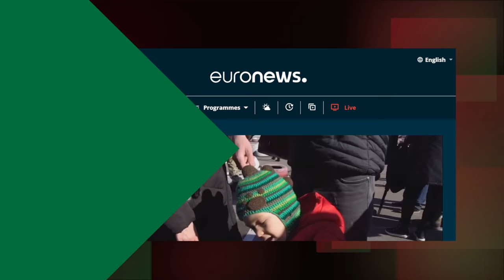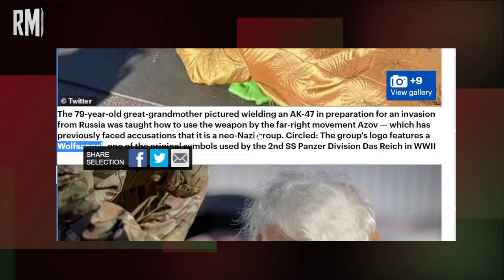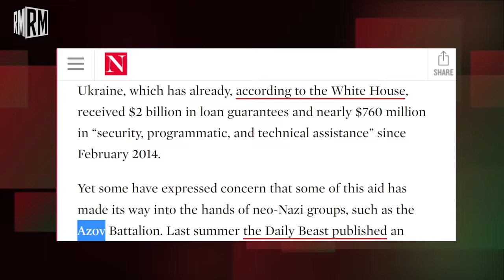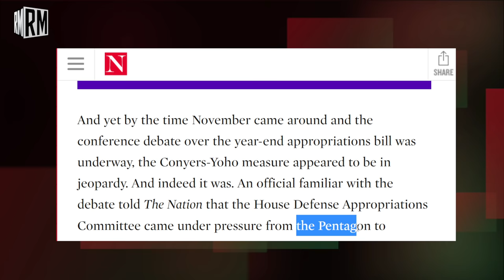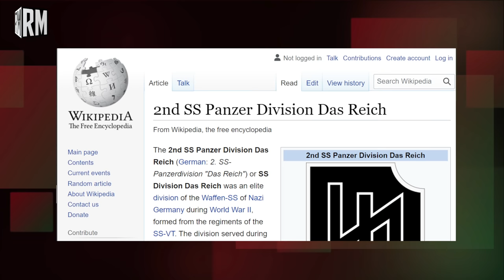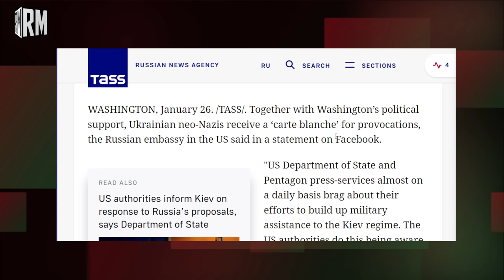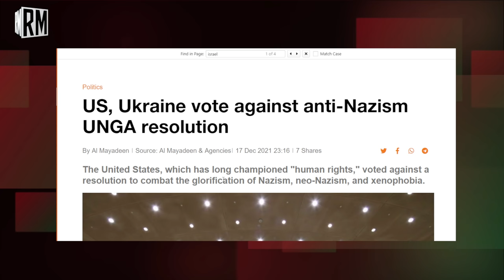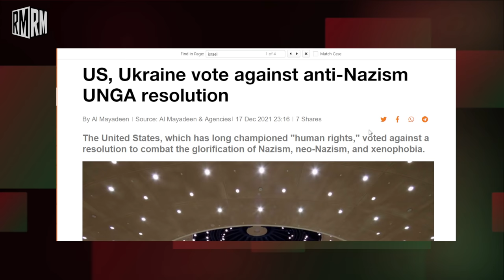The CIA-Backed Neo-Nazis in Ukraine